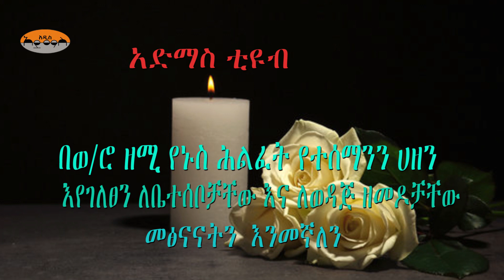ዘሚ የኑስ 1951 2013